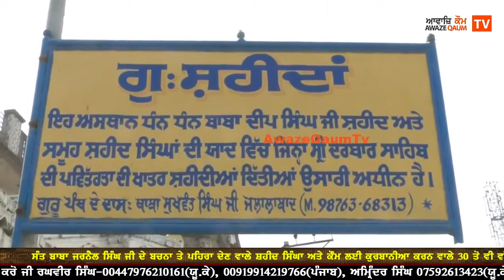ਸ਼ਹੀਦ ਸਿੰਘਾ ਅਤੇ ਕੌਮ ਲੲੀ ਕੁਰਬਾਨੀਅਾ ਕਰਨ ਵਾਲੇ 30 ਤੋ ਵੀ ਵੱਧ ਗੁੰਮਨਾਮ ਸਿੰਘਾ ਦੀ ਦਾਸਤਾਨ ਪਿੰਡ ਜਲਾਲਾ ਬਾਦ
ਸੰਤ ਬਾਬਾ ਜਰਨੈਲ ਸਿੰਘ ਜੀ ਦੇ ਬਚਨਾ ਤੇ ਪਹਿਰਾ ਦੇਣ ਵਾਲੇ ਸ਼ਹੀਦ ਸਿੰਘਾ ਅਤੇ ਕੌਮ ਲੲੀ ਕੁਰਬਾਨੀਅਾ ਕਰਨ ਵਾਲੇ 30 ਤੋ ਵੀ ਵੱਧ ਗੁੰਮਨਾਮ ਸਿੰਘਾ ਦੀ ਦਾਸਤਾਨ ਪਿੰਡ ਜਲਾਲਾ ਬਾਦ ਤੋ ਭਾਈ ਸੁਖਵੰਤ ਸਿੰਘ ਜਲਾਲਾਬਾਦ ਦੇ ਨਾਲ